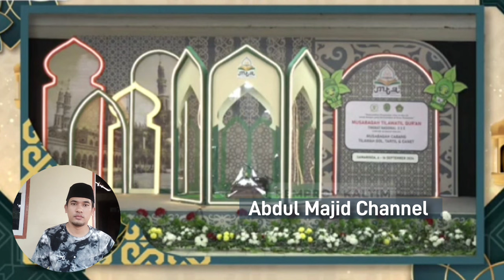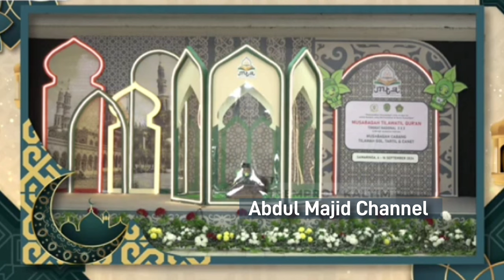Juara 1 Tartil Putra || MTQ XXX Tingkat Nasional Kalimantan Timur Samarinda 2024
Dalam Video ini saya akan mengafload Penampilan Final Tartil Putra
Yang berhasil menjadi juara 1 kategori Tartil putra pada MTQ Tingkat Nasional Kalimantan Timur Samarinda 2024